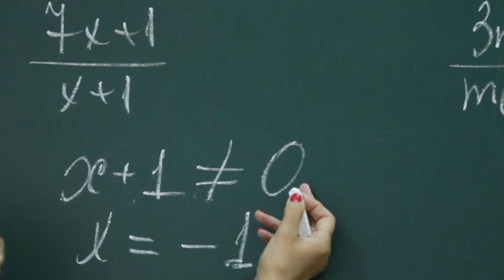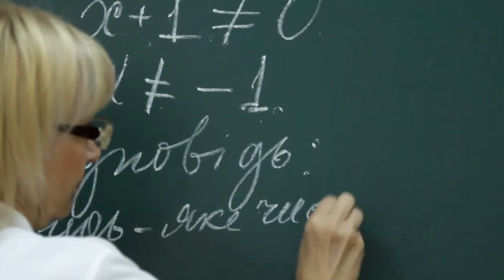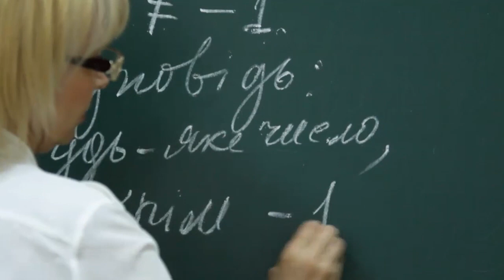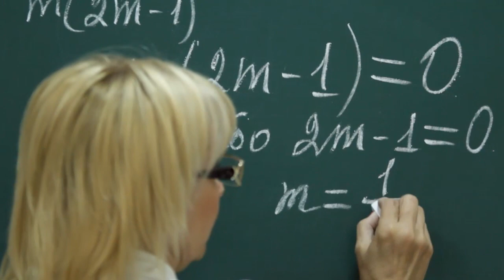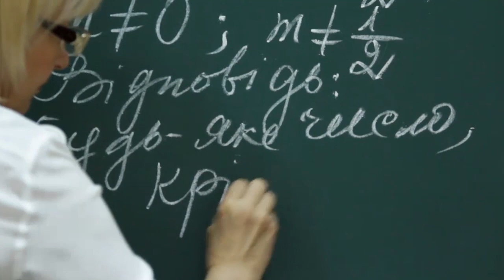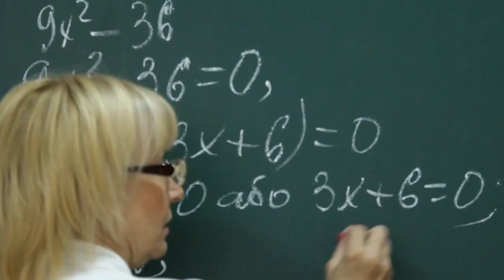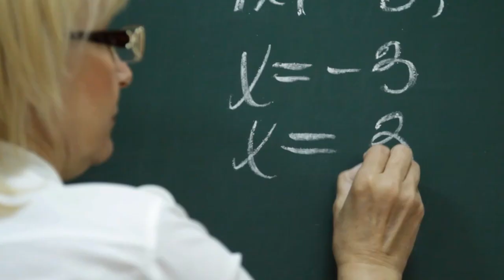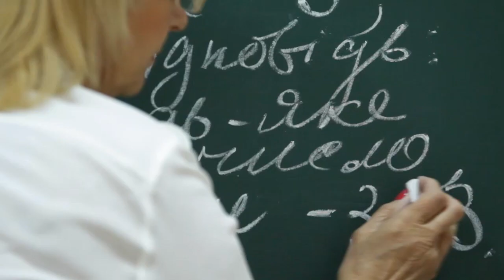30 A8 Tema1 p1 завд3 0302 0948